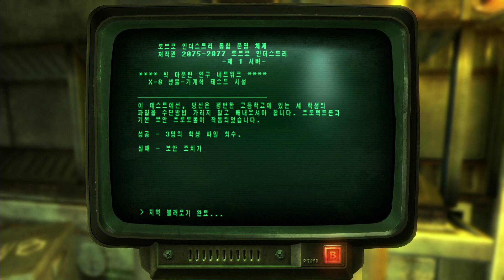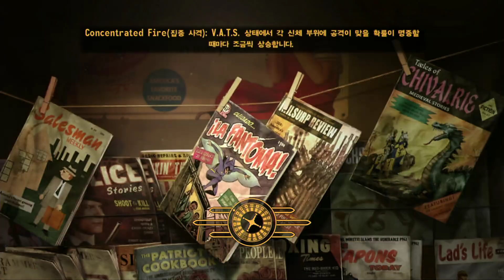폴아웃-뉴베가스 엉뚱한 주먹대장 61편